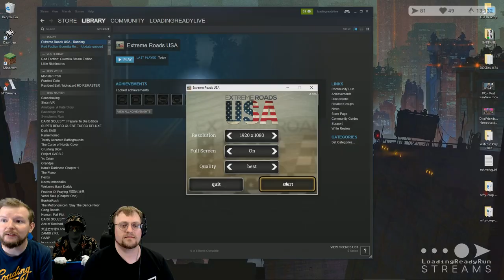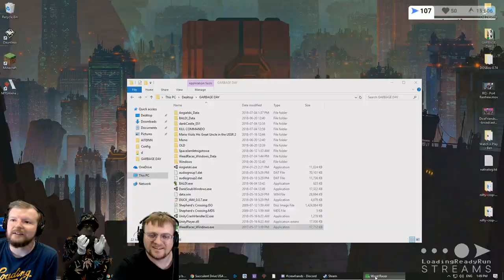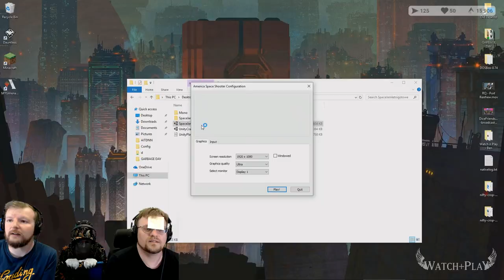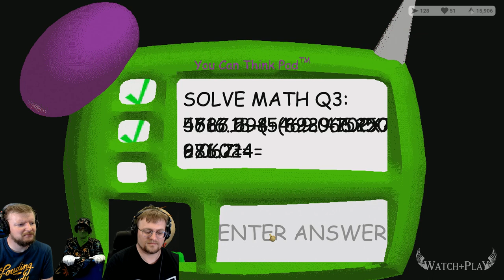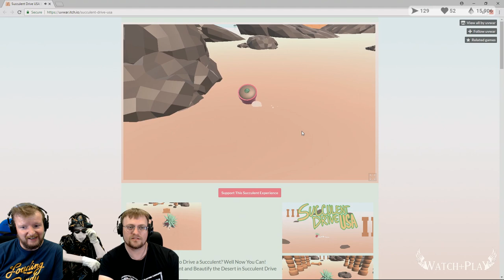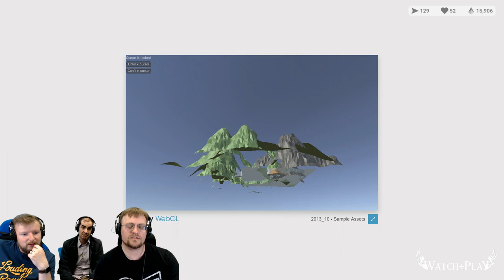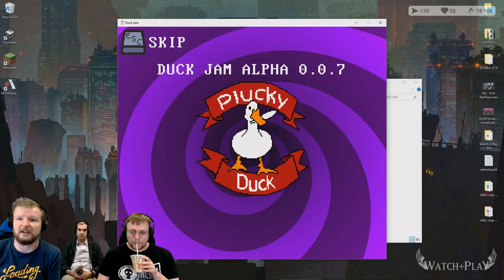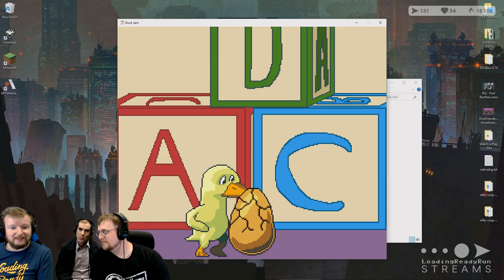Watch+Play — Extreme Roads USA / The first 10 preseidents of the USA / Weed Racer / Dank Castle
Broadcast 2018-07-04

Games played:

- Extreme Roads USA
- The first 10 presidents of the USA
- Weed Racer
- Dank Castle
- Kill Commando
- America Space Shooter
- Baldi's Basics
- Succulent Drive USA
- Enter The Cemetery
- Dank Central
- Duck Jam
- Dark Sasi
- Totally Accurate Battlegrounds
- Sonic Suggests